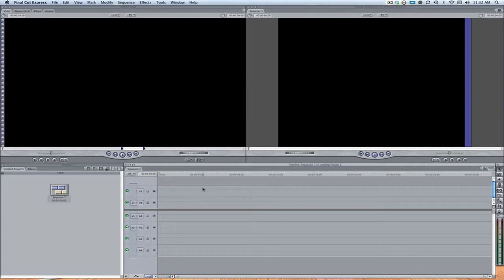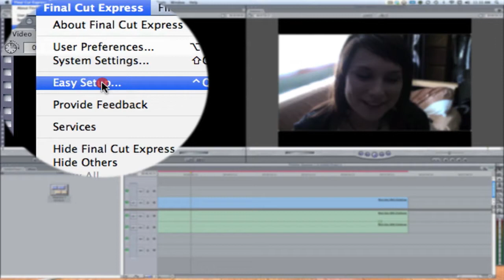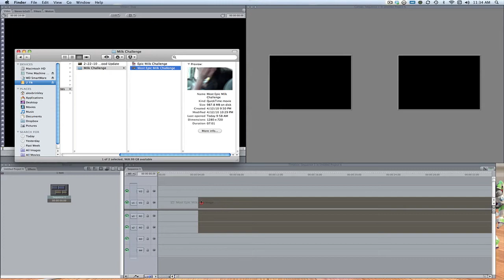Final Cut Express / Pro Tutorial - Changing Canvas Size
In this quick tutorial, I show you guys how change the aspect ratio of the canvas window in final cut express.

This was a request by one of my viewers, as well as I have had trouble in the past with this when i first started using final cut.

Social Goodness!

Medieval Hollywood's Stuff!